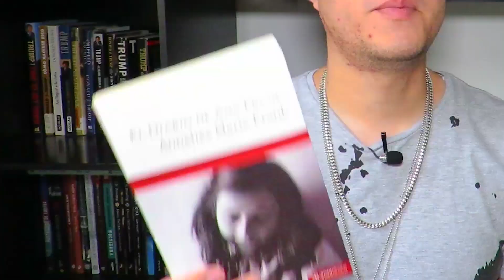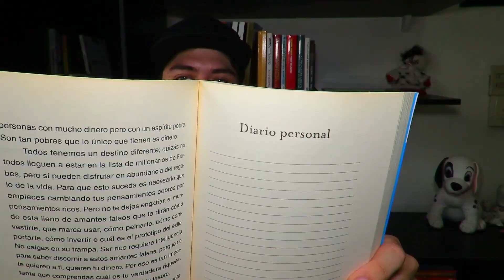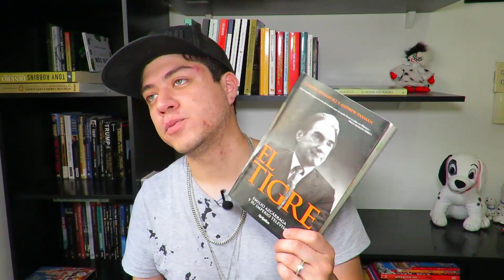5 LIBROS PARA LEER EN CUARENTENA || Gustavo López